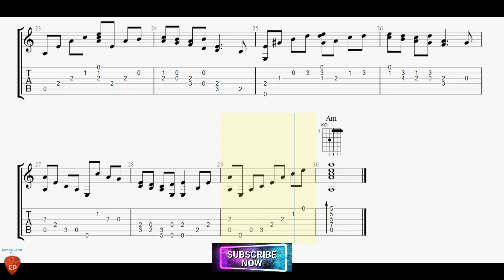Lòng Mẹ (The Mother’s Love) with Guitar Tutorial TABs